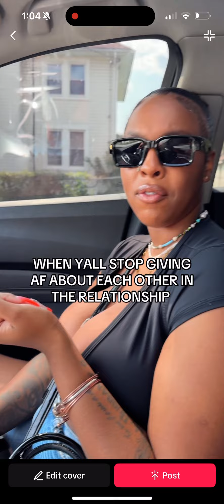WHEN YALL STOP GIVING AF ABOUT EACH OTHER IN THE RELATIONSHIP